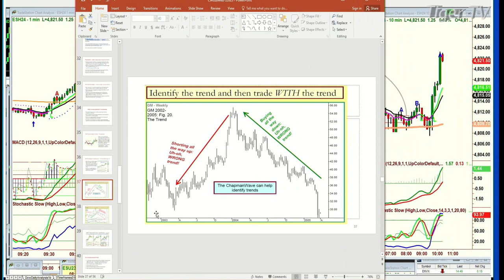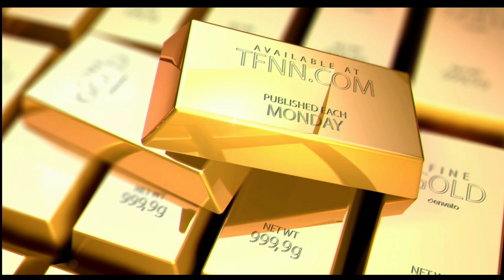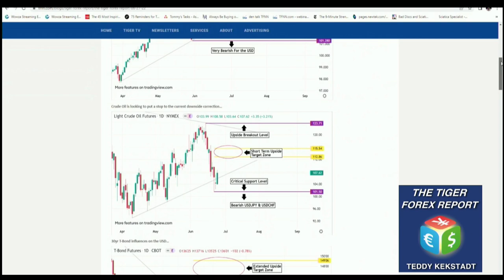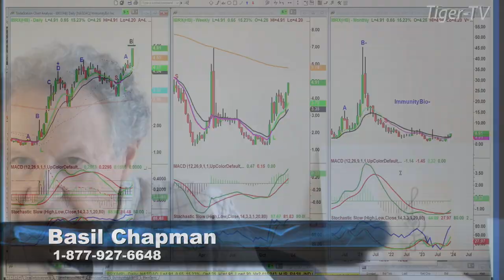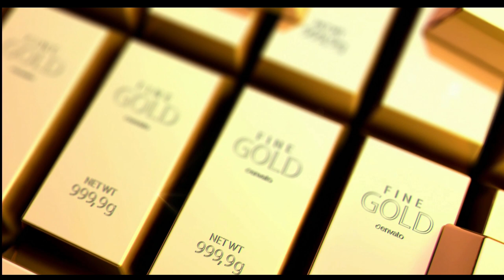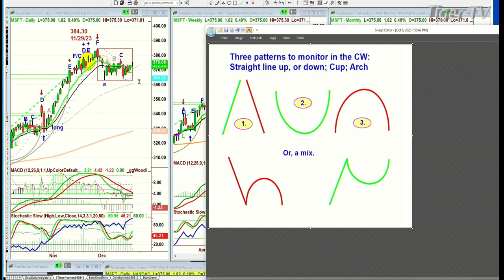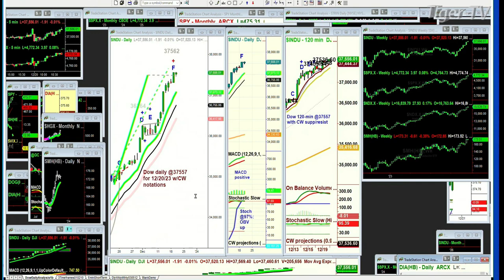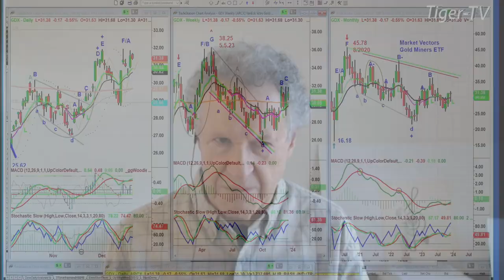December 20th, The Tiger Technicians Hour on TFNN - 2023